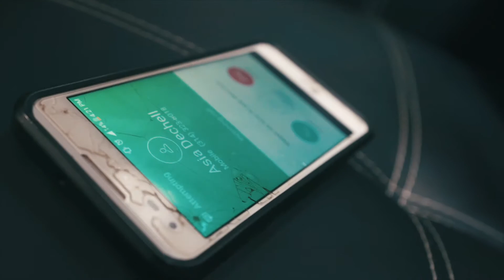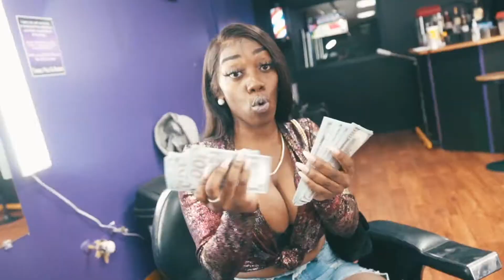∞ PACE ∞ SHOTBY@spaceshipzoom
@SOUTHMEMPHISSPYDA  ∞ PACE ∞ SHOTBY @Skits Pro